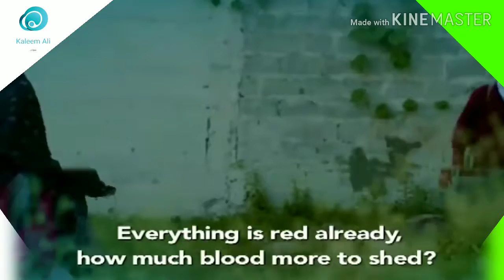Kashmir day 2019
5feb Kashmir day